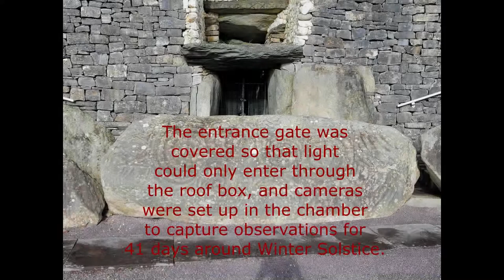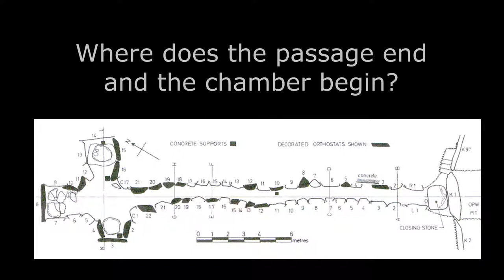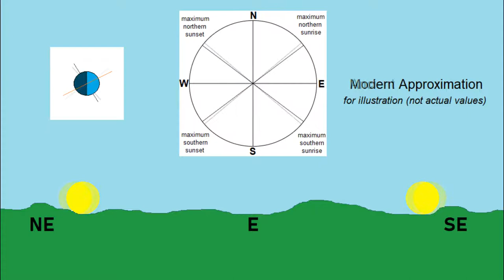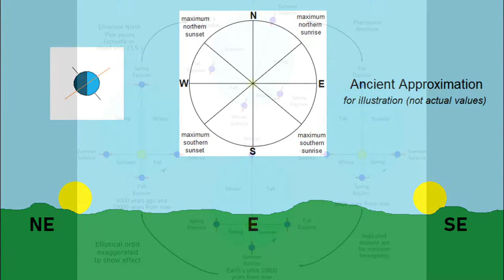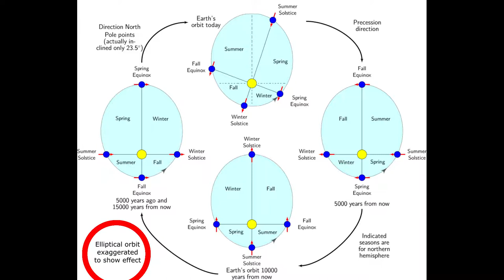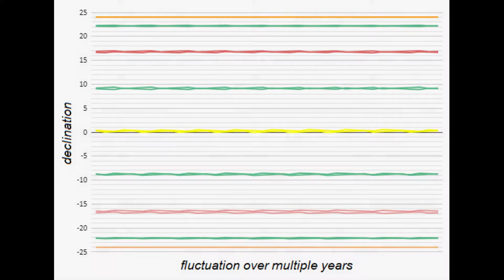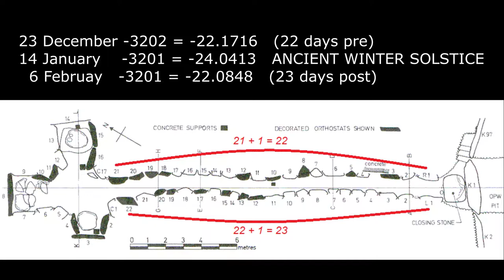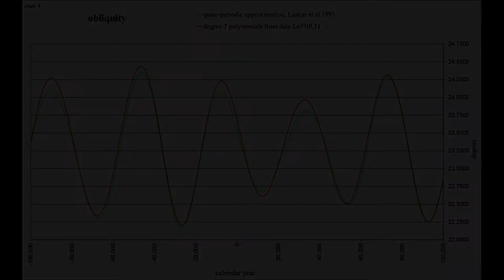Newgrange Light Range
☀️  How many days does the sun shine into the chamber of Newgrange?  For the first time, data is available on the full range of days when direct sunlight enters the chamber thanks to a study done by the OPW and NMS, but the answer from modern observations must be adjusted for the ancient situation, and the results may have connections to an intentional interval of time leading up to and after the Winter Solstice.  This analysis of the data by the Archaeoastronomy Database using astronomical extrapolation regarding changes in Earth's orbit since the Neolithic holds very interesting implications for another layer of possible complexity built into this ancient and awe inspiring monument.

See Part 2 of this video for the positioning of the light in within the space of the chamber as compared with the range of time in days:

⚙️ Turn up YouTube streaming quality to display labels more clearly.

🌓The Archaeoastronomy Database facilitates the gathering of crowd-sourced data relating to archaeoastronomy.

🌄 Please support our work to build a community for archaeoastronomy research as we improve the database and create video content dealing with possible alignment investigations, site information, and general astronomy/archaeoastronomy concepts.

Archaeology Ireland - Winter 2021 - Mapping the light fantastic at Newgrange - OPW/NMS Prendergast, Tuffy, Gargan, Lalor, Breen
Newgrange & Dowth plans after O'Kelly
Carrowkeel Cairn G plan after Macalister
Loughcrew cairn T plan after McMann
Light beam images/footage from National Monuments Service & OPW
Simulation/Animation from Stellarium with roof box overlay after Prendergast
Alexander Thom's megalithic alignments declination chart
3D scan of K15 at Knowth from The Discovery Programme
Other photos: Archaeoastronomy Database